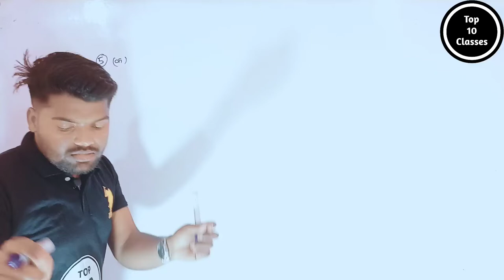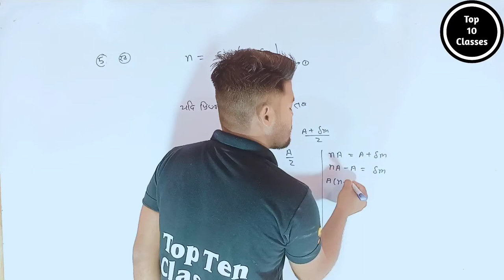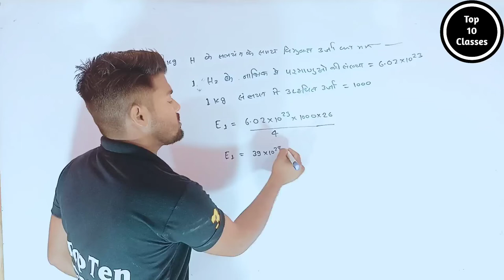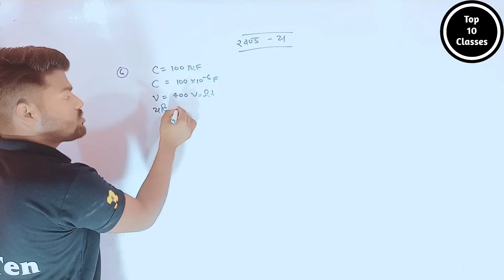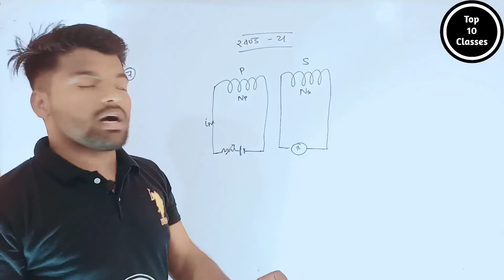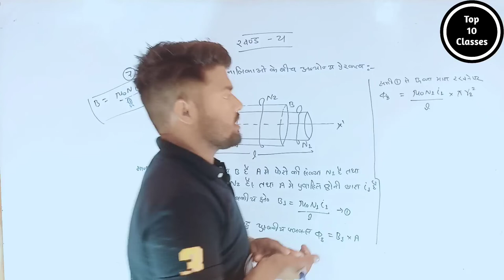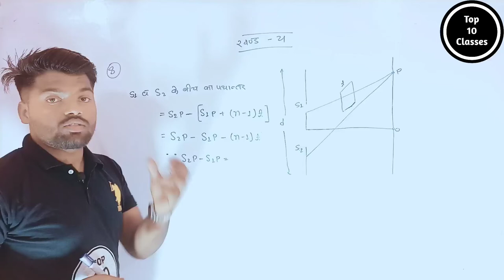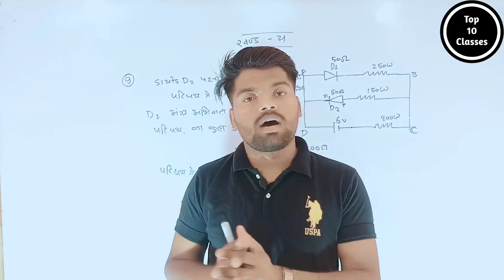Up Board 2020 Physics Paper Solved | Class 12 Physics 2020